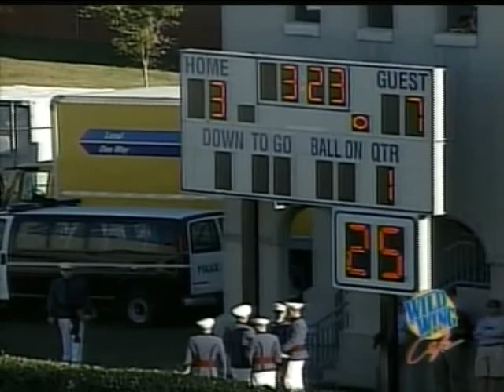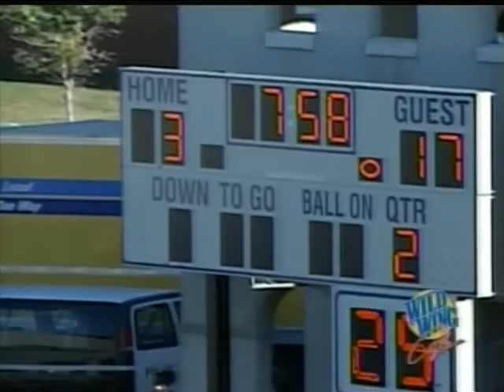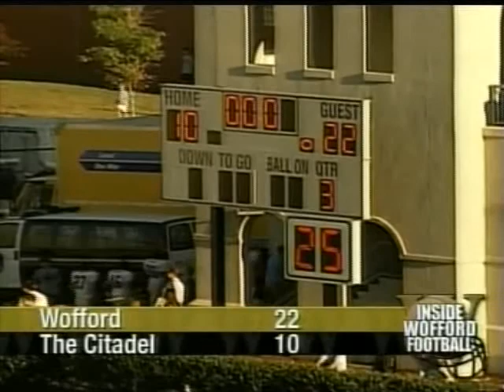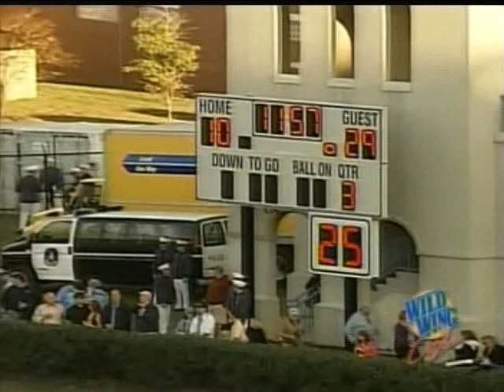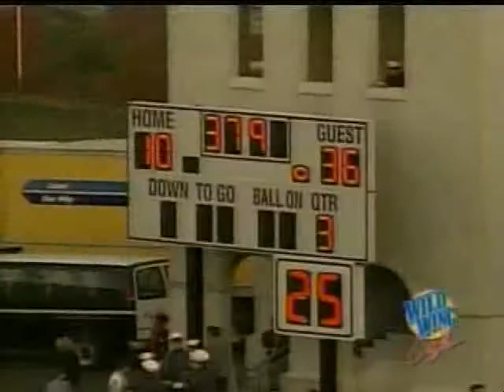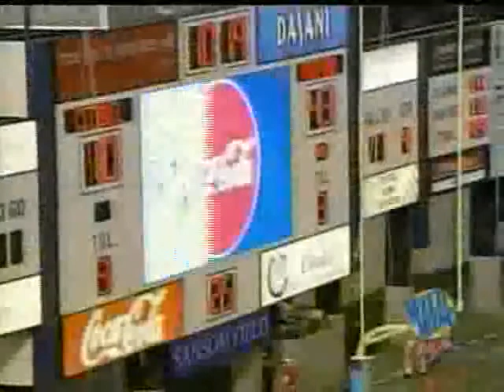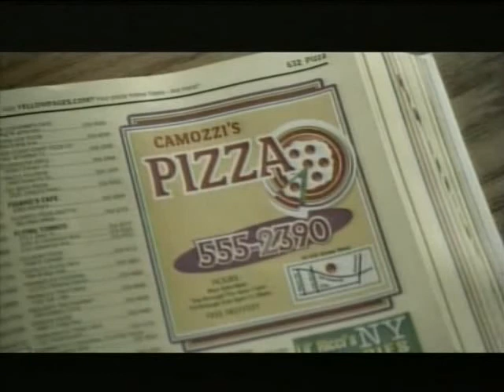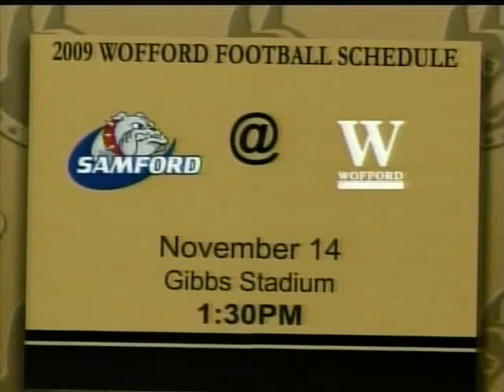Inside Wofford Football 2009 - The Citadel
"Inside Wofford Football" television show featuring highlights from the 43-17 win over The Citadel ... Features include senior Cody Van Der Linden and a look at former Terrier Kevious Johnson.